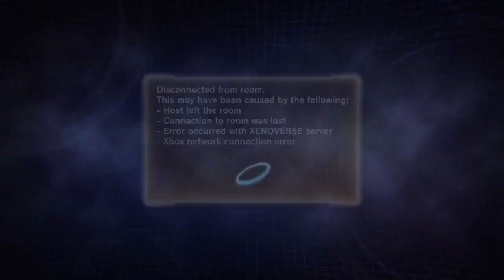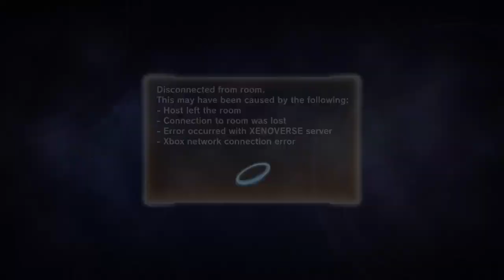dragonball xenoverse 2